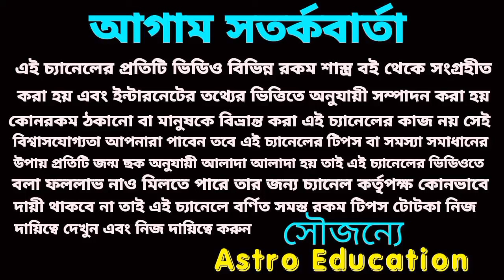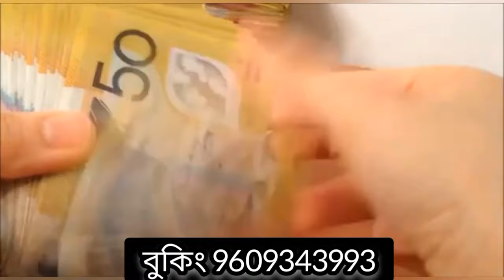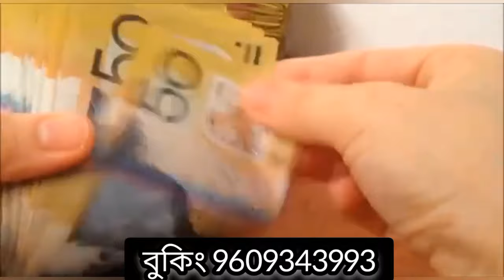শুভ মহালয়া, মা দুর্গার আশীর্বাদে পাঁচটি রাশি কোটিপতি ও সৌভাগ্যশালী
শুভ মহালয়া, মা দুর্গার আশীর্বাদে পাঁচটি রাশি কোটিপতি ও সৌভাগ্যশা